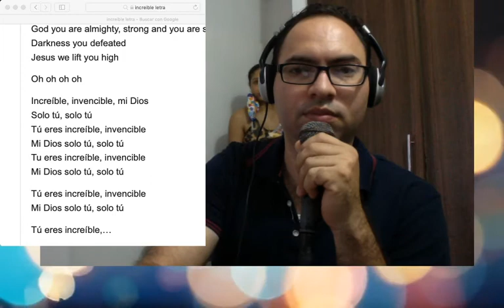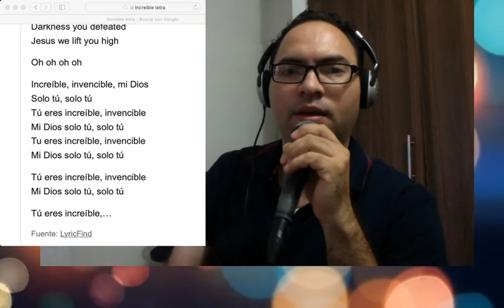Tutorial para el grado primaria - Canción Increible